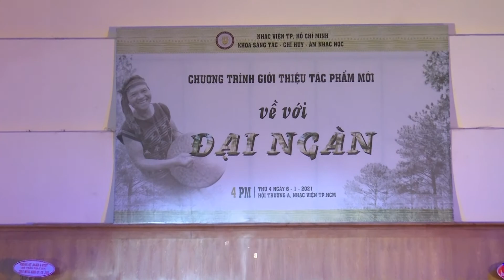Đambri nhớ ai